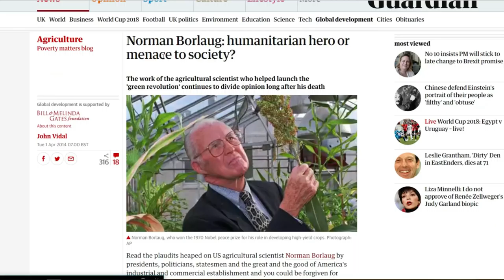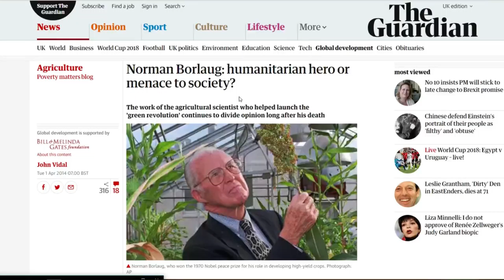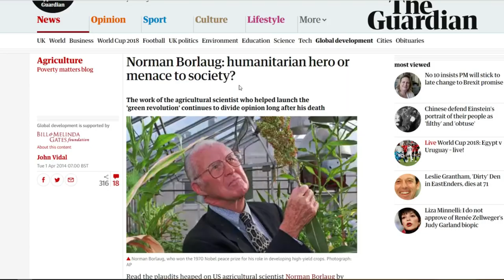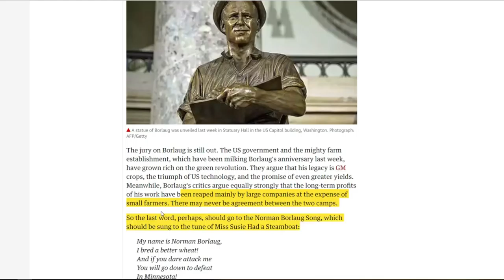A Real Randian Hero: Making Money by Saving Lives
Norman Borlaug saved up to a billion people from starvation, so why does this article ask if he is a menace to society? Perhaps because he made money by saving those lives.
I just noticed it was published on 1st April, but if it's an April Fools' joke it's a very subtle one.